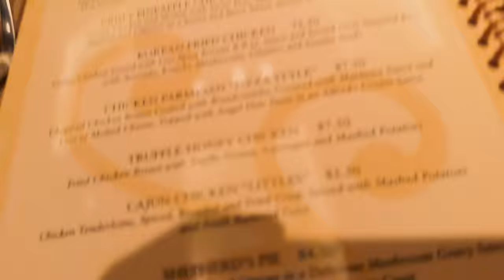LAST XXL DUBAI VLOG BEFORE USA🫡